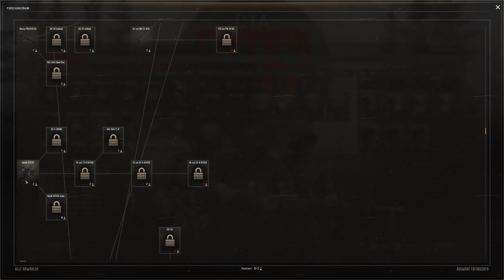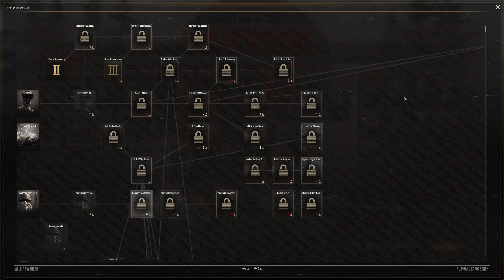Gates of Hell: Ostfront | #02: Sowjetunion | Conquest Enhanced v2 🪖 Let´s Play Deutsch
☛ GENRE: Aktion, Simulationen, Strategie
☛ ENTWICKLER: Barbedwire Studios, Digitalmindsoft
☛ PUBLISHER: Digitalmindsoft